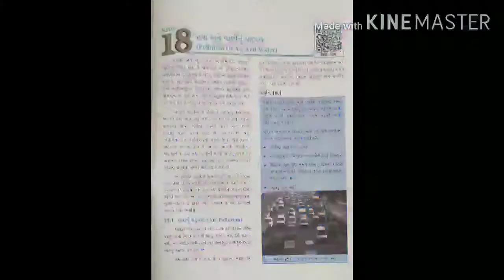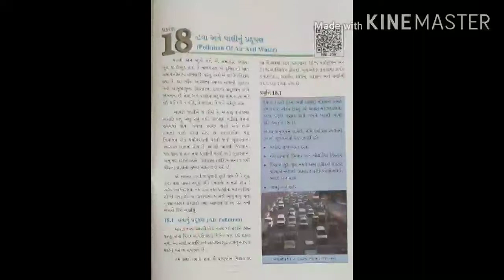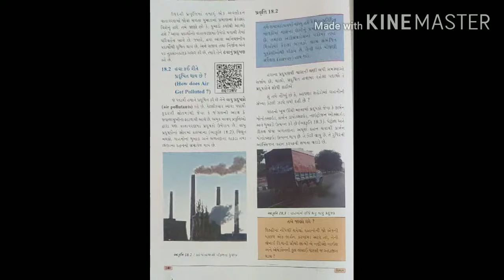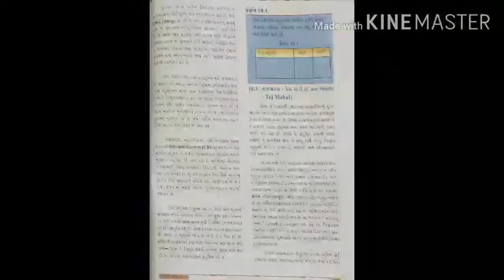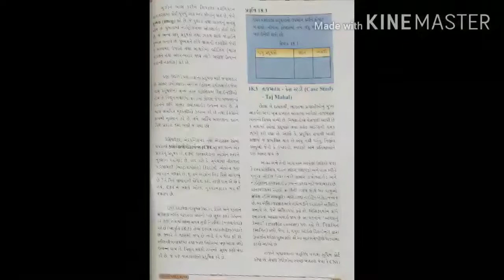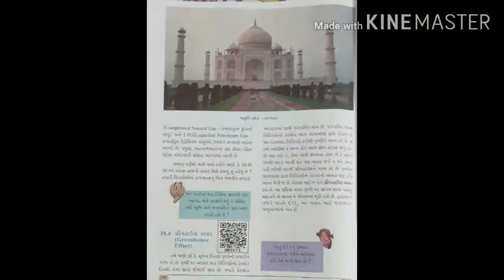Std.8, Science and Technology, Gujarati Medium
Chapter-18, Air and Water pollution